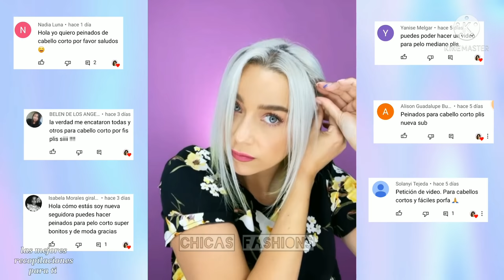PEINADOS FÁCILES CON TRENZAS PARA CABELLO CORTO | chicas fashions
el día  de hoy les comparto una copilacion de hermosos peinados para cabello corto
hay muchísima variedad para todos. los gustos y también para todo tipo de cabello

Este video es para inspirar entretener y enseñar

En chicas fashion te presentamos las mejores copilaciones de peinados del momento te mostramos como hacerlo tu misma

00:00  intro
00:29  peinado 1
01:02  peinado 2
01:48   peinado 3
02:39  peinado 4
03:29  peinado 5
04:37  peinado 6
05:47  peinado 7
06:19  peinado 8

                 Creditos
A todas las personas que aparecen en el video

                Edición
Chicas